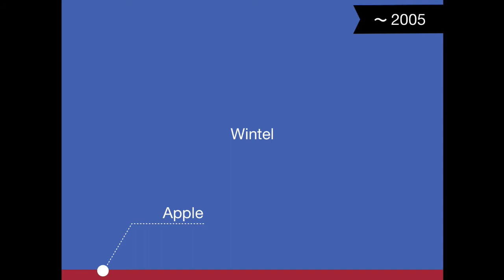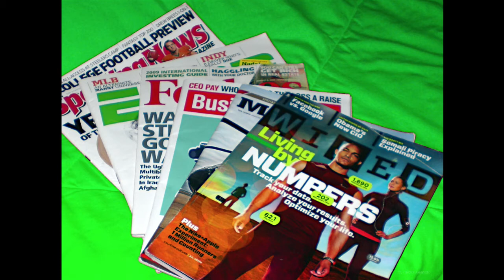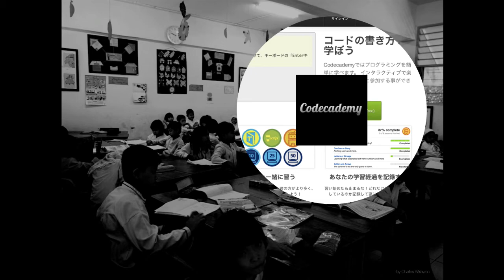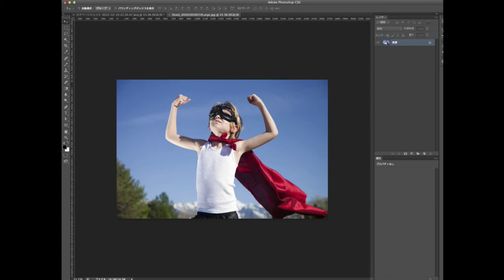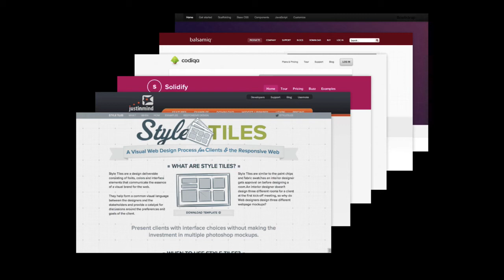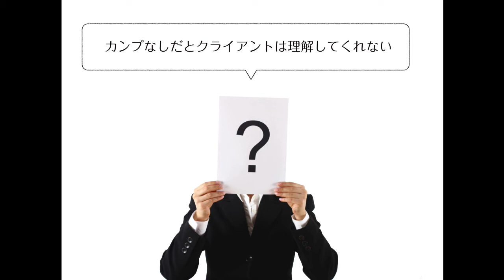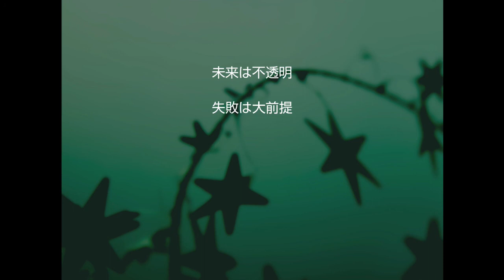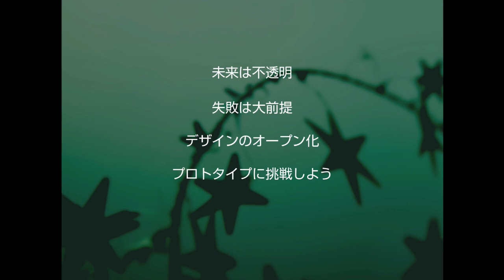未来をプロトタイプしよう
2012年12月のプレゼンテーション